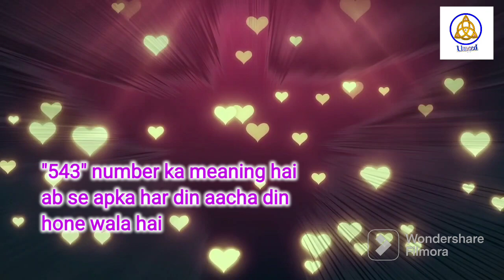Angel Numbers 543 Meaning | Decoded Angel Numbers | Mysterious Angel Numbers | Angels Kaun Hai? | 24